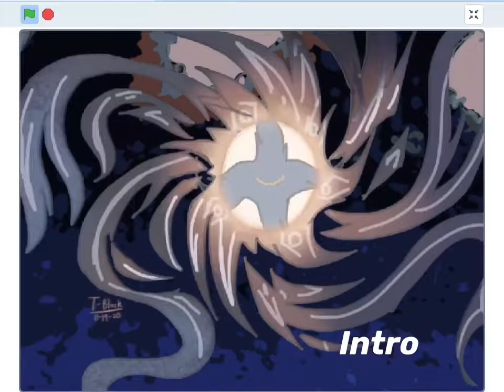[Second Scratch Remix] Vs. Milky Way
“I’m the Milky Way, the galaxy where you are from...”

I’d like to see the rest of this game because I’m on iPad and I can’t do anything ;-;

Sun Kirb takes a ride on Vega to meet a galaxy for the first time! It’s harder than you think it is.